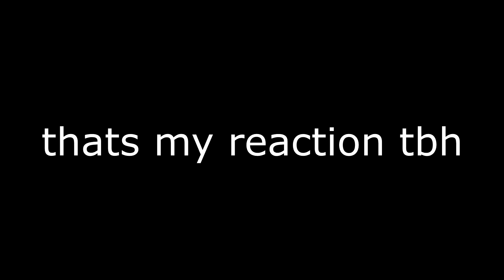POV: Larian revealed when Patch 7 drops (Baldur's Gate 3)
Baldur's Addiction 3 [Baldur's Gate 3]
I can't stop playing Baldur's Gate 3, so I thought that I might as well start baldurs gate posting, as in make videos on it, just a bit of fun.
This video is an accurate representation of how most ppl probably reacted to Larian Studios revealing the release date for Patch 7, this patch is probably going to be their biggest and last patch, thus far we only know that official mods are coming and evil endings, can't wait to see what they cooked!